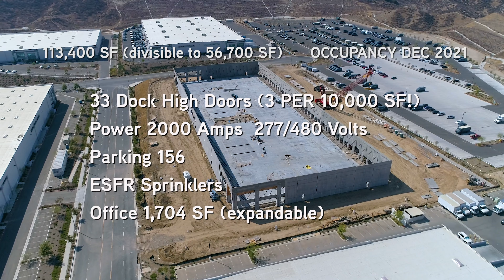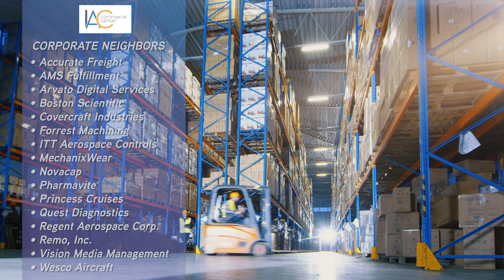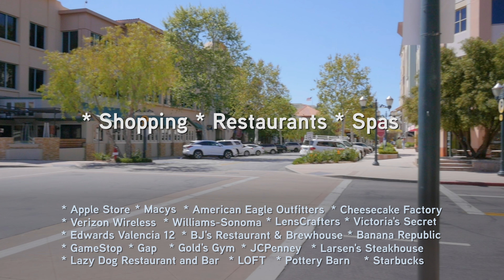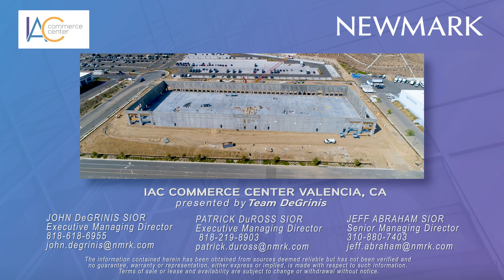IAC Commerce Center (Oct. 2021)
presented by Team DeGrinis